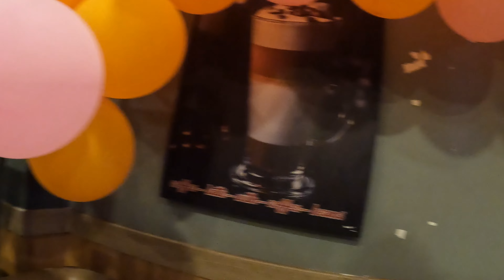KASTO BABAL SONG HANDI RW K CHIYA GARAGE MA